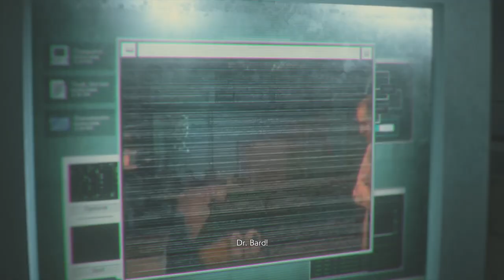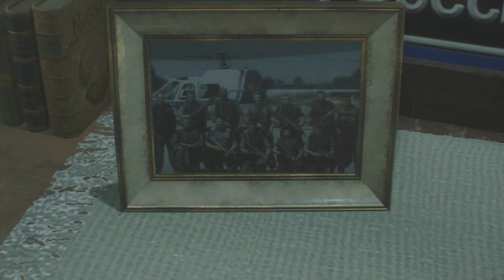Resident Evil 3 Remake - Carlos Gameplay - Go to the S.T.A.R.S. Office - Walkthrough Part 8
Find Dr. Bard
An Unfortunate End Trophy
Go to the S.T.A.R.S. Office
The Carlos Express Trophy
Carlos Gameplay